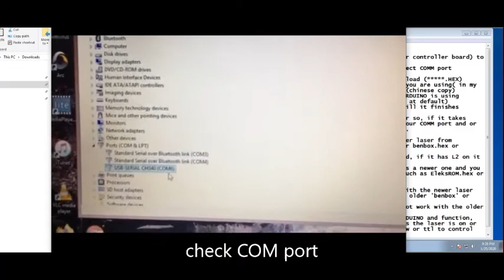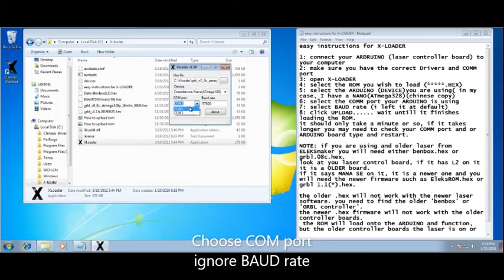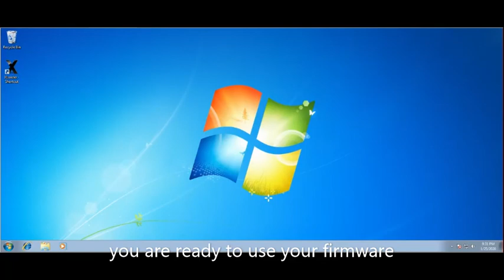Using X-LOADER to install Firmware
just a quick video on how to install or change your firmware on a ELEKS MAKER laser engraver( or other machines) using X-LOADER.

you could always edit the GRBL firmware to suit your needs and machine. but that's for a different video.

if your machine wont work because of driver issues( will not connect to computer/ no COM port for laser engraver) try Chinese drivers I use. there is a read me file. follow the instructions.

 if you do not have 'DotNet FrameWork 4.0' or newer 'X-LOADER' will NOT work.

these and other laser engraving related files ( Laserweb 4, LaserGRBL, BenBox(older version), etc...)